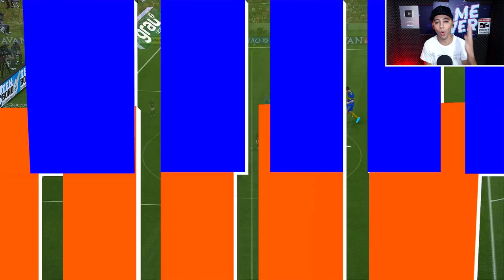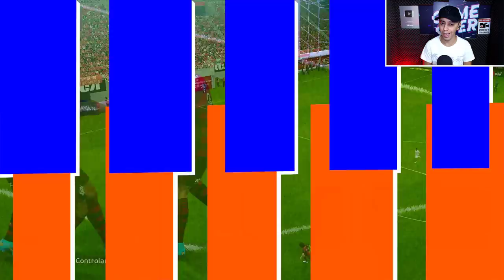É POSSÍVEL VENCER A LIBERTADORES COM FLAMENGO DE PAULO SOUSA? - EFOOTBALL 2022 (Patch)